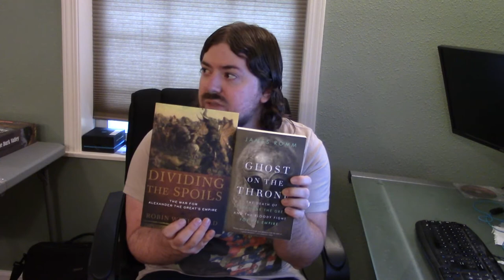Answers to your questions!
Here I am answering the questions received from the 500 subscriber celebration video.  Bit weird being in front of the camera as opposed to behind it, enjoy!